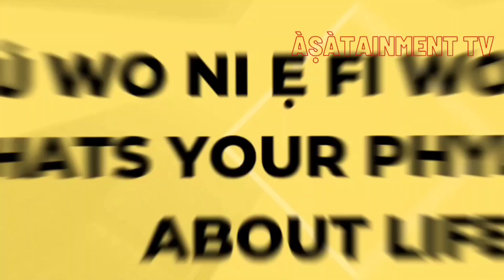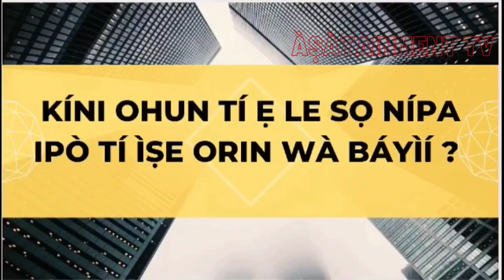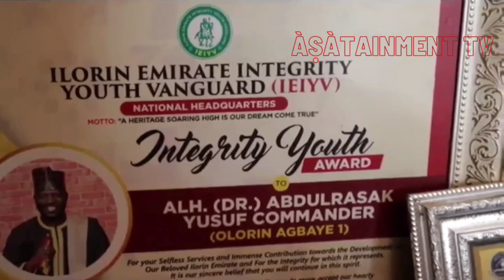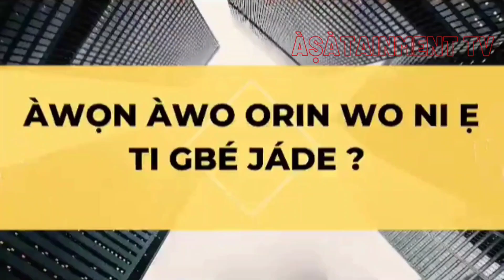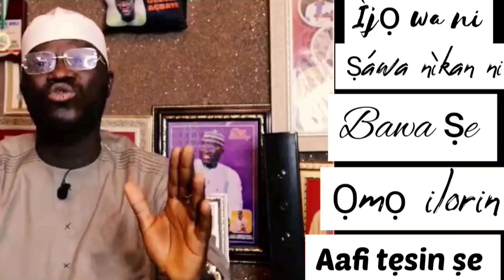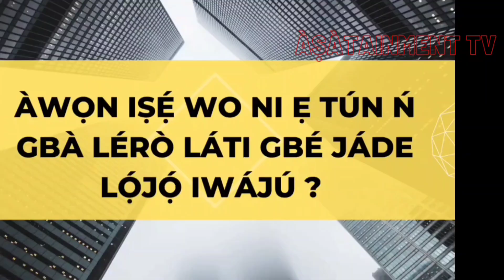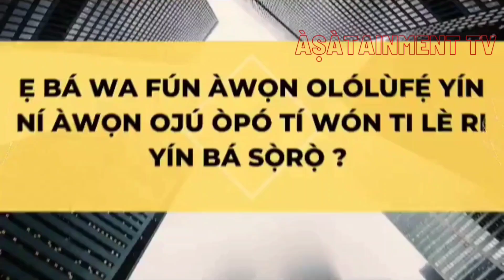Latest Yoruba Islamic 2022 |Alhaji Commander exclusive interview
Asatainment tv exclusive interview with an islamic singer Alhaji Abdulrasaq Commander, Olorin Agbaye. A kwara based singer who is famous as an islamic scholar.